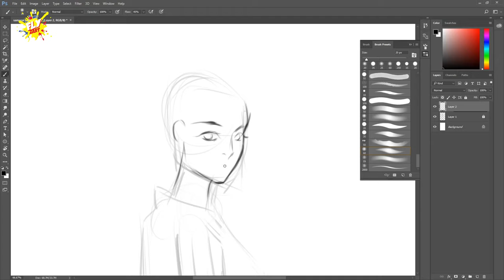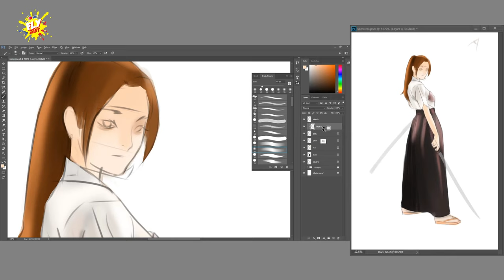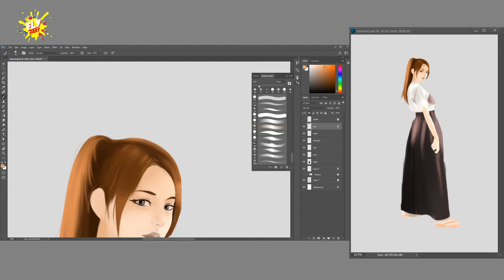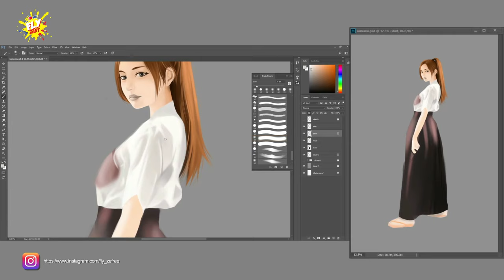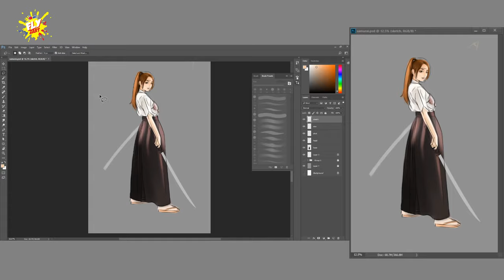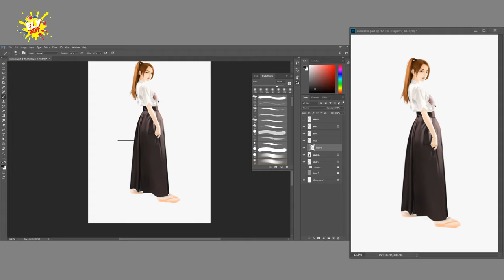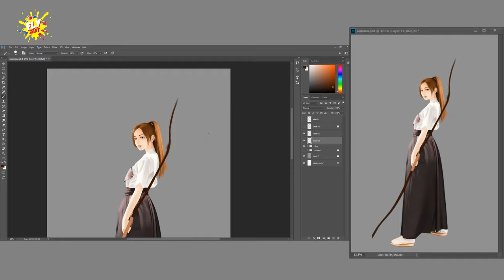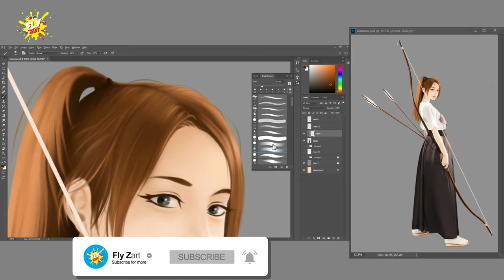Digital art speed painting - Japanese archery (Kyudo Girl)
Girl Illustration 10. Digital art speed painting - Japanese archery (Kyudo Girl)
- Illustration of Japanese archery martial art girl.

GrillaBeats Sakura Japanese Type Beat